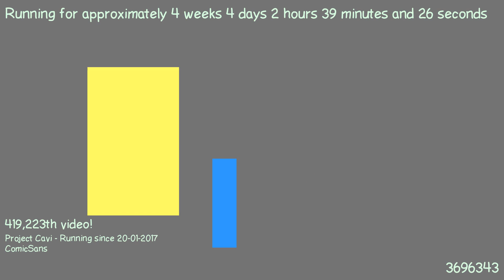1487724214 - Webdriver Cavi - O